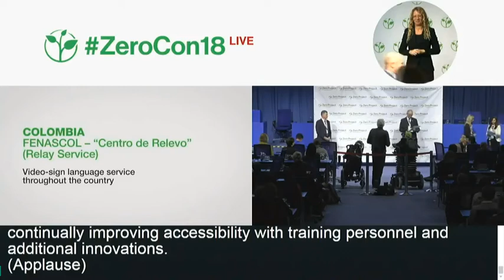Centro de Relevo recibe reconocimiento en Zero Project